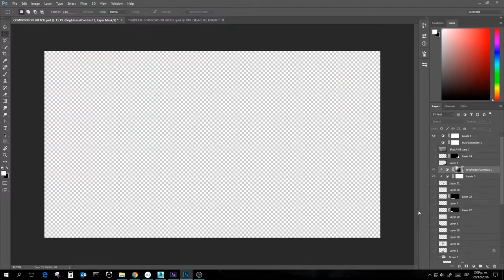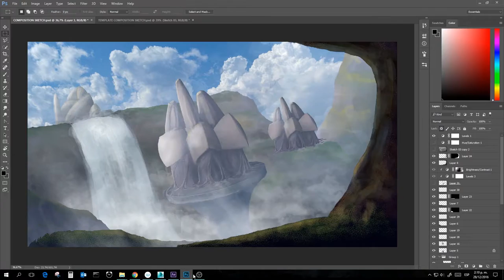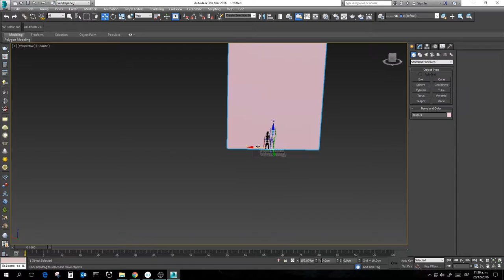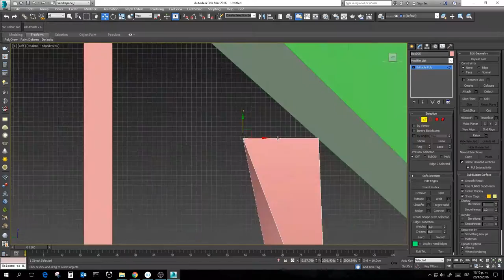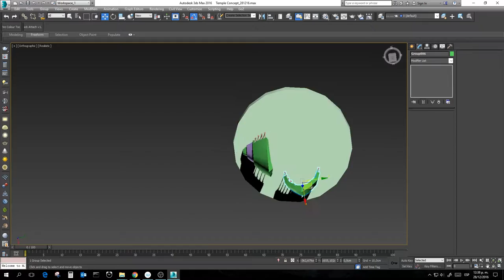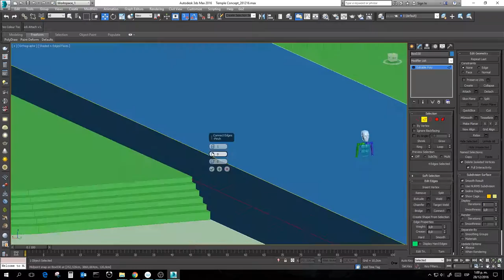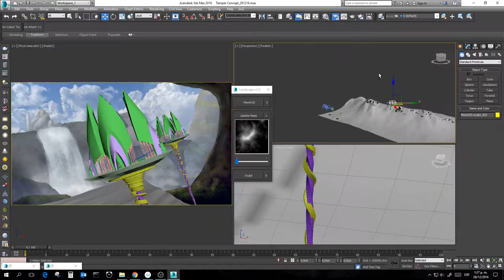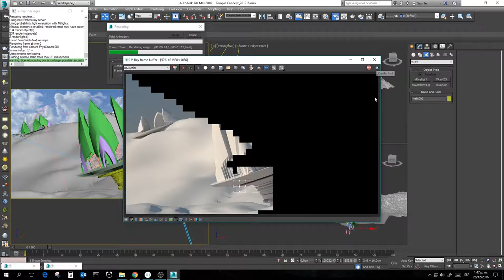Temple Matte Painting by Miguel Sierra- Part 01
Work In Process- Using some of the learning i got this 2016, there are a lot of things to do with this matte painting project so wait fot the final version.Hope you like it.